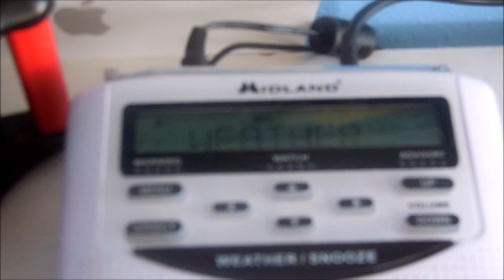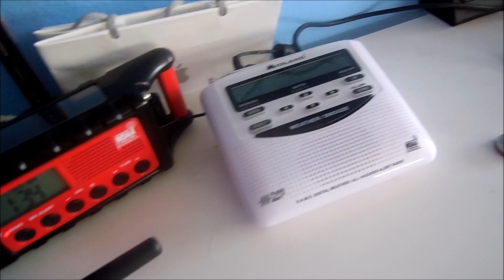EAS #2 - High Wind Warning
oh look its a high wind warning on kec76